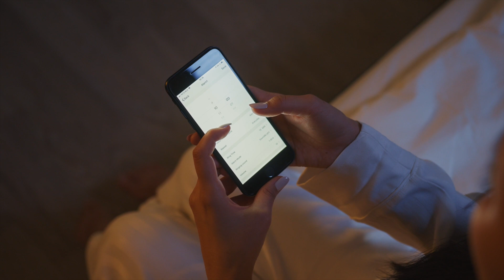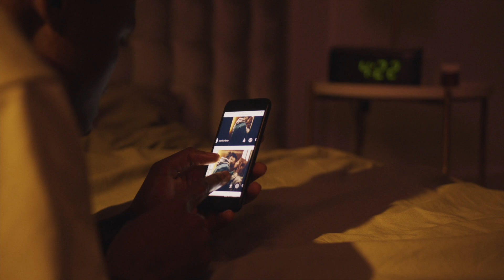Woke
A gaggle of Make Noise synth modules come together to create an aural landscape of wokeness... or is it awakeness? awokenness?

I don't know, but anyway...

"Woke" is one of those neologisms that is being "weaponized"  by the uninformed and willfully ignorant—and, of course, primarily by those who help to keep them that way.

That has nothing to do with this video.